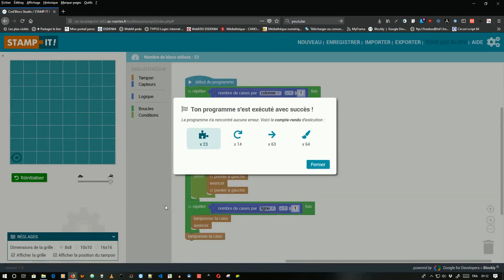StampIt3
Résolution matrice complète avec Stamp it, quelque soit la taille de la matrice.